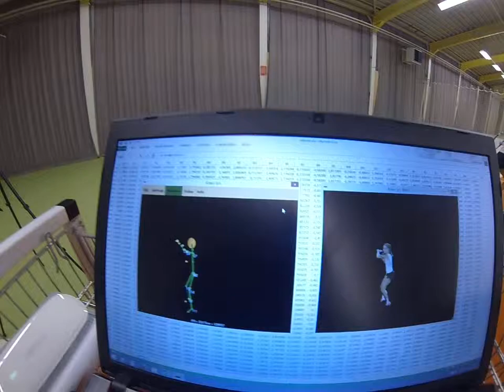Kinetic Analysis Tennis